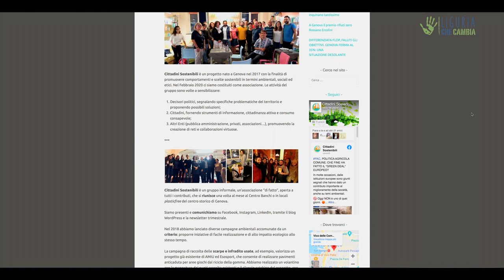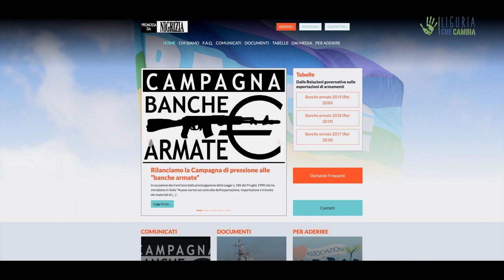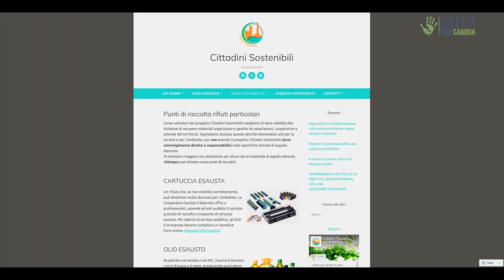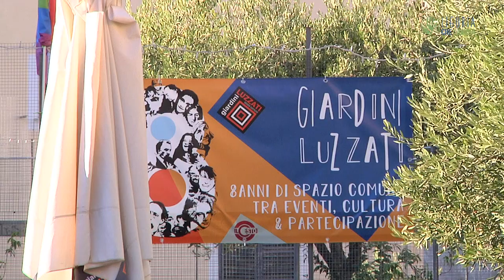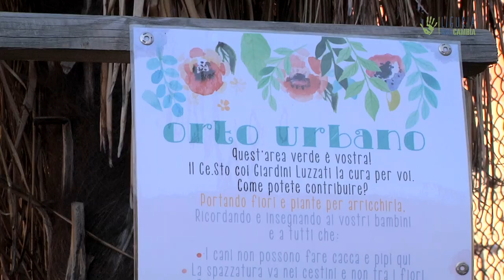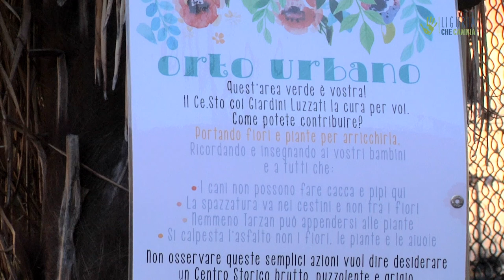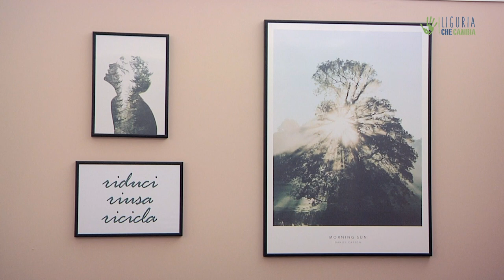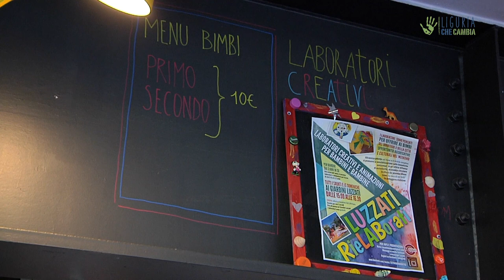Cittadini Sostenibili: Diffondere soluzioni concrete per vivere consapevoli – Io faccio così #305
Promuovere comportamenti virtuosi e scelte sostenibili non solo dal punto di vista ambientale, ma anche sociale ed etico. Nasce con questo obiettivo "Cittadini sostenibili", un'associazione che a Genova diffonde buone pratiche di consapevolezza e in breve tempo è diventata un punto di riferimento per l’intera città.

Intervista: Valentina D’Amora e Paolo Cignini